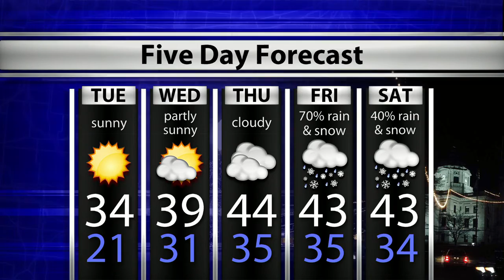WTIU Newsbreak, January 20th, 2020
A bill up for passage would require schools to have a relationship with a mental health care provider. Owen Valley high school students learn how to own and operate a business. These stories and more with @Joe_Hren on the WTIU_Newsbreak